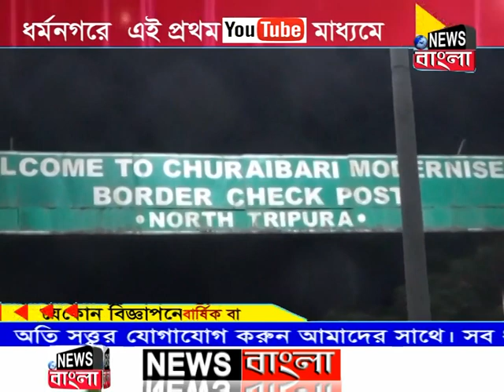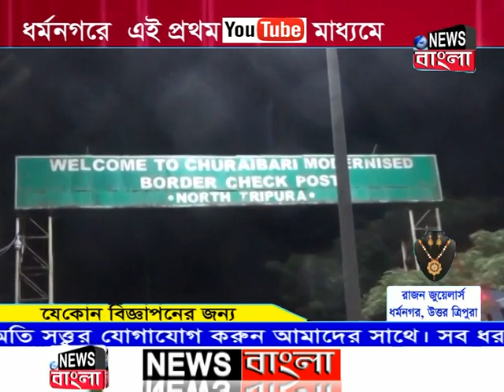চুরাইবাড়ি গেটে লক্ষ লক্ষ টাকার রাজস্ব ফাঁকি!